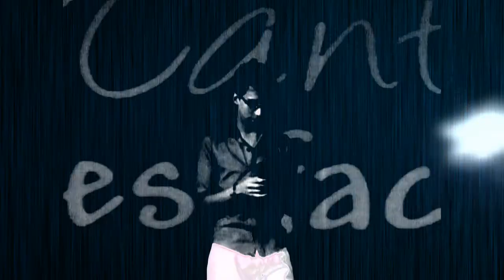Henoch Rodríguez | Nachy Acevedo Concerts Junio 2.012 | Cantar es Fácil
Nachy Acevedo Concerts Junio 2.012
Cantar es Fácil